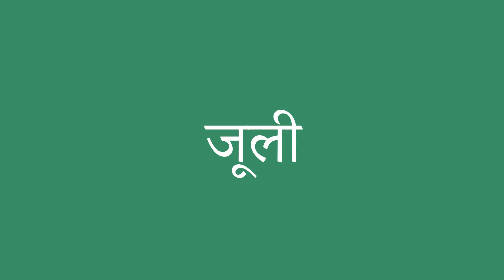जूली इंग्लिश में क्या है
जूली को अंग्रेजी में सही तरह से कैसे बोलें। ध्यान से सुनो।
जूली का हिंदी से अंग्रेजी में सही अनुवाद क्या है?आप अमेरिकी व्यक्ति की यरह बोलिए।